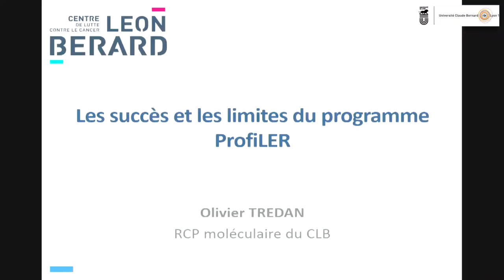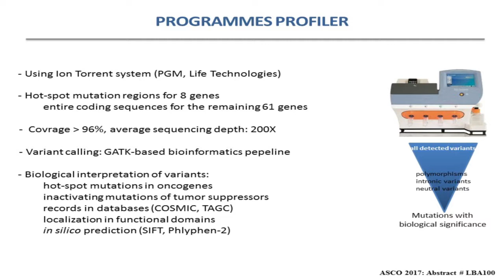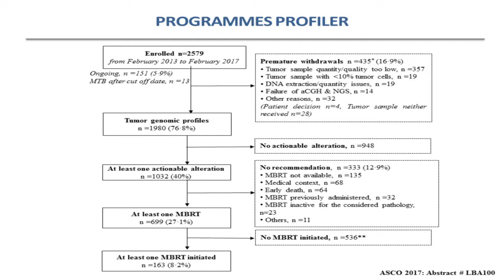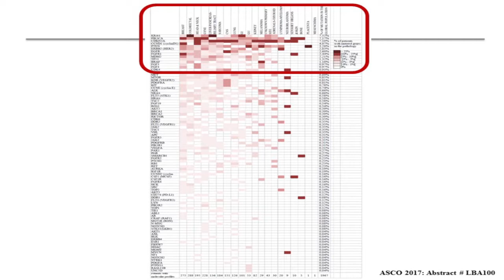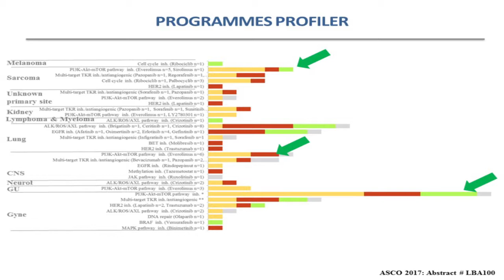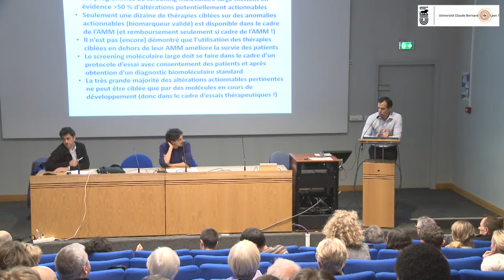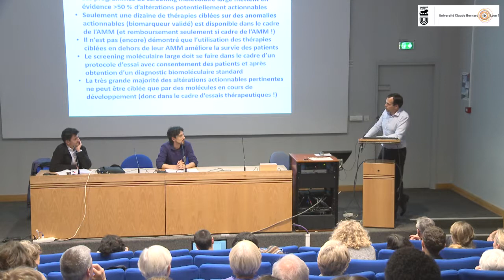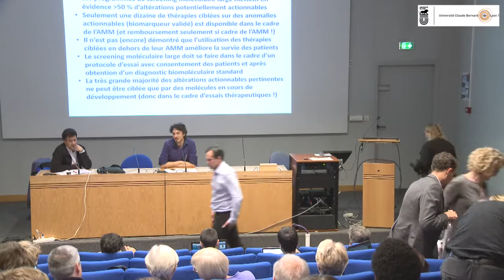Olivier Tredan ( Centre Léon Bérard, Lyon )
Quels apports de la médecine de précision en oncologie : les succès et les limites du programme ProfiLER.
Conférence à la session : Nouveaux savoirs, nouvelles pratiques en cancérologie au colloque " Quels sont les apports de la médecine de précision à la cancérologie " , organisé par le département sciences humaines et sociales du centre Léon  Bérard , Lyon